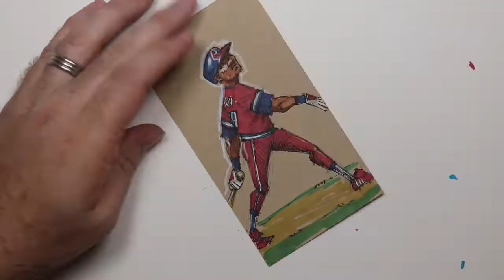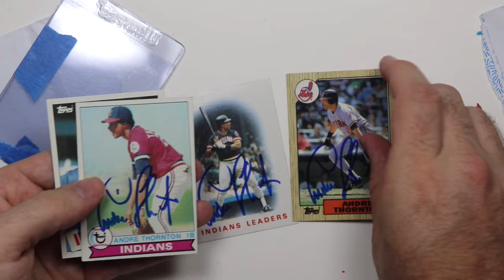Andre Thornton Doodle and 4/4 Autograph TTM Success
Today, I draw former Indians slugger, Andre Thornton in hopes that he’ll return some autographs through the mail.